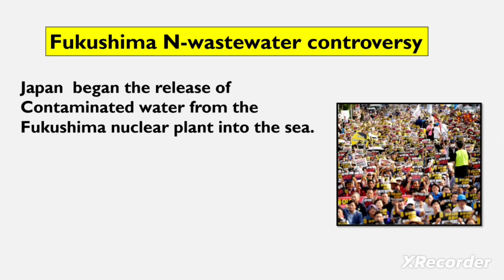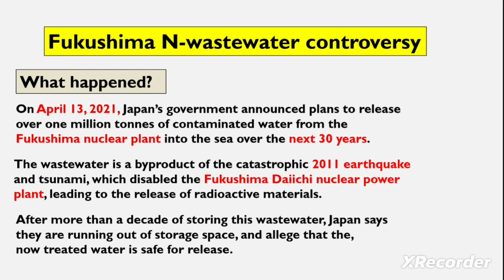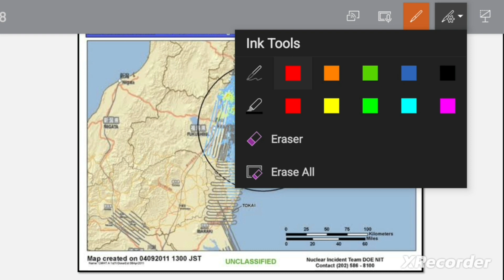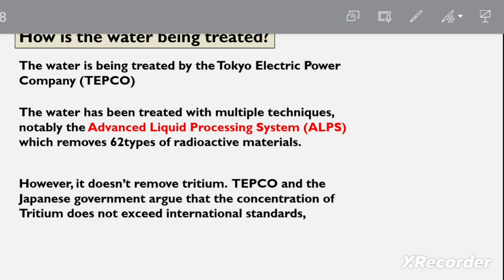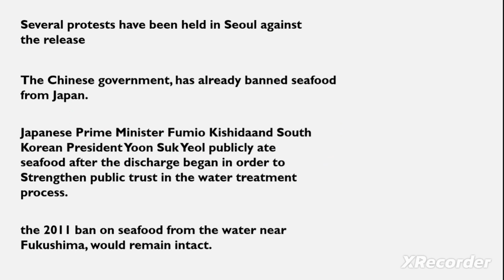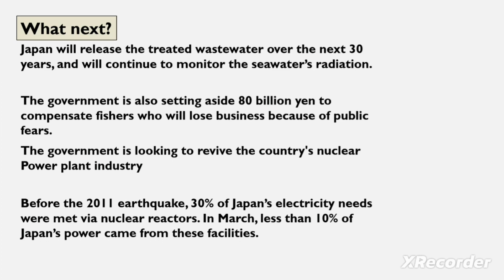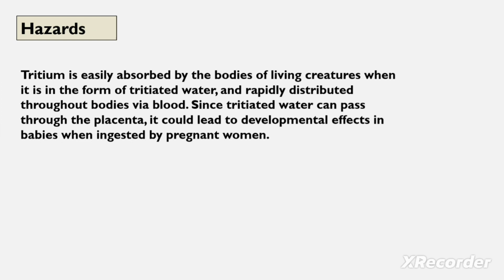Fukushima Nuclear Power Plant, Japan releases contaminated water into sea l China bans seafood UPSC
In this video we are going to discuss the recent announcement of Japan regarding releasing of radioactive contaminated water into sea.
On April 13, 2021, Japan’s government
announced plans to release over one
million tonnes of contaminated water
from the Fukushima nuclear plant into
the sea over the next 30 years. The
wastewater is a byproduct of the
catastrophic 2011 earthquake and
tsunami, which disabled the Fukushima
Daiichi nuclear power plant, leading to
the release of radioactive materials. After
more than a decade of storing this
wastewater, Japan says they are running
out of storage space, and allege that the,
now treated water is safe for release.
Several protests have been held in Seoul
against
the release, and many hoarded seafood
ahead of the discharge. Some surveys
show that 80­85% of South Koreans
oppose the water’s release. The Chinese
government, which has been against
Japan’s decision since the announcement
was made, has already banned seafood
from Japan

Japan will release the treated wastewater
over the next 30 years, and will continue
to monitor the seawater’s radiation. The
government is also setting aside 80 billion
yen to compensate fi  shers who will lose
business because of public fears. The
government is looking to revive the
country’s nuclear power plant industry,
with the hopes to stabilise the energy
sector. Before the 2011 earthquake, 30%
of Japan’s electricity needs were met via
nuclear reactors. In March, less than 10%
of Japan’s power came from these
facilities